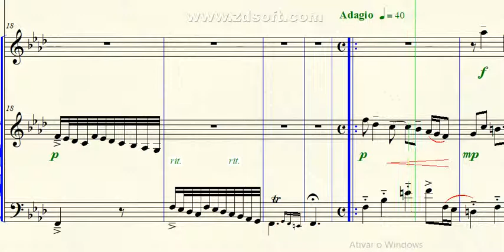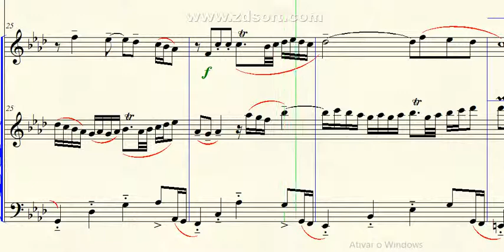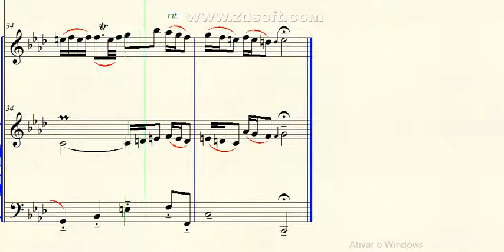DOK 1.91 - Ávila para Violino e Cravo (Fm) - Presto - Adágio